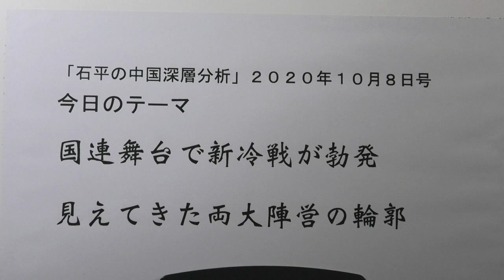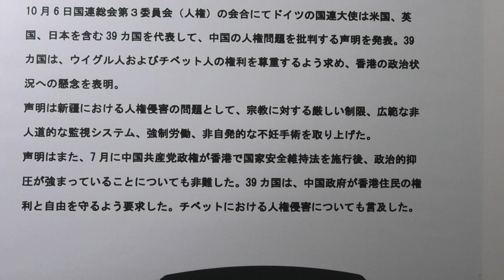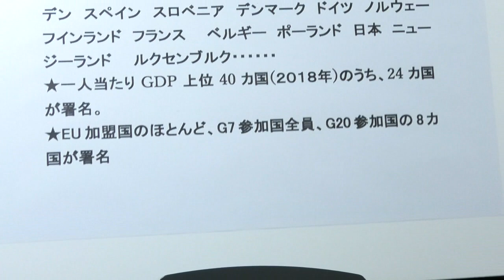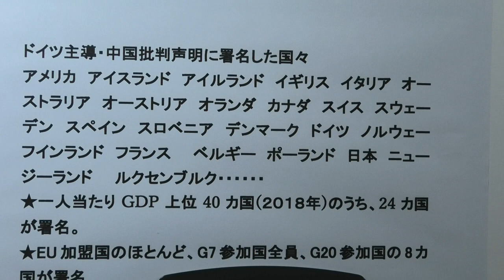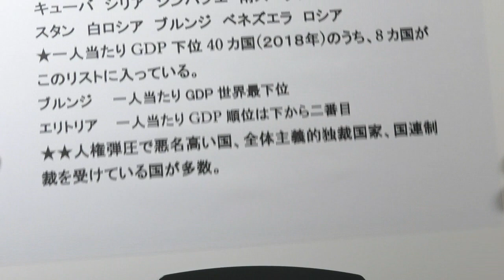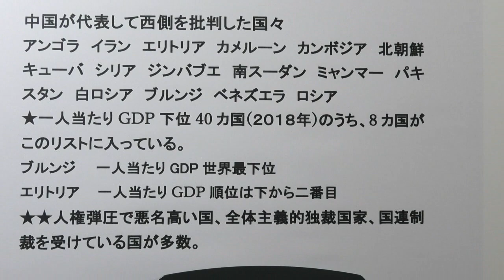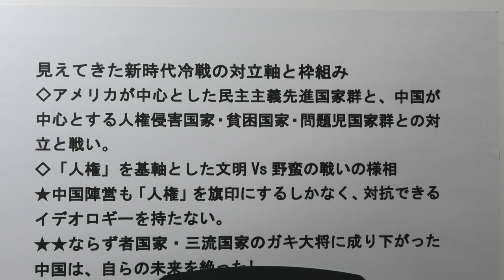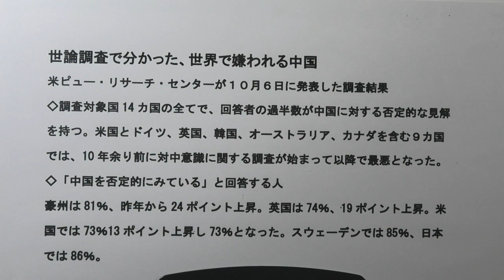国連が舞台で新時代冷戦が勃発、現れてきた二大陣営の輪郭 中国は自らならず者国家・三流国家グループの「餓鬼大将」に成り下がった。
先日の国連人権会議で、中国が２６カ国を代表して米国・西側を批判。その一方、ドイツが主導の中国非難声明に３９カ国が署名。バドルの激しさはまさに冷戦そのものだが、中国の束ねる２６カ国の国名を並べてみて唖然としながら、それをドイツ主導声明に署名した国々と比較してみれば、未来の世界図と未来の中国の惨めな姿が見えてきた。